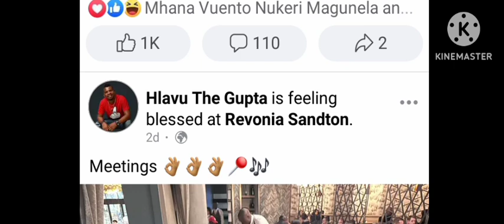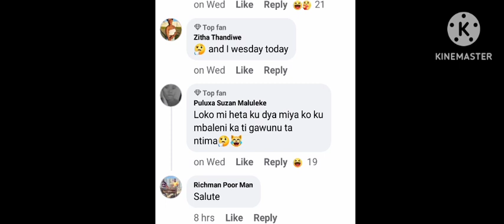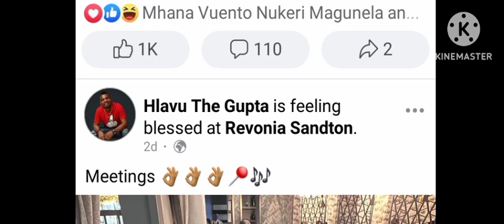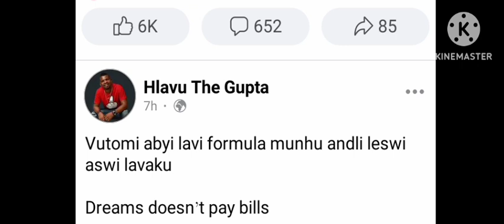Hlavu the Gupta angava a joining tale REVONIA red room?👹